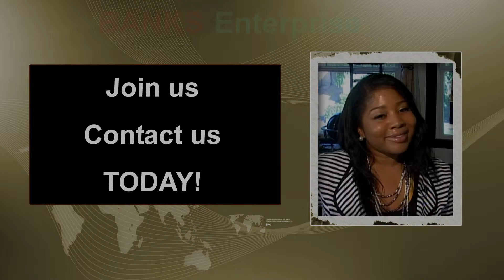Banks Enterprise Mission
Banks Enterprise.org is a "Co-opoly" based in Oakland Ca and offers a unique spend on a "Co-op" organization.

Our company philosophy is "Co-opoly"; unlike a monopoly board, where one person tries to gain everyone's wealth. In a "Co-opoly", when you land on someone's square you gain wealth or some service from that provider. It is a way to insure that we stay within our network and everyone benefits.

Our mission is to protect and promote the institution of family and community. Also to empower people to be self-sustaining. We want to put a Co-opoly in every city, and town in America, thus securing the future of the common man and woman.